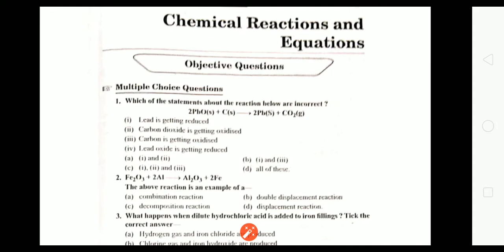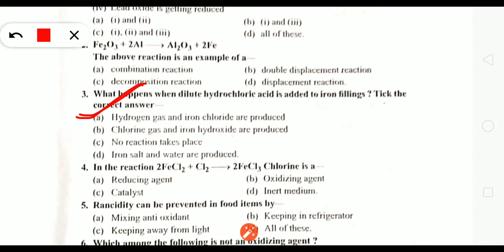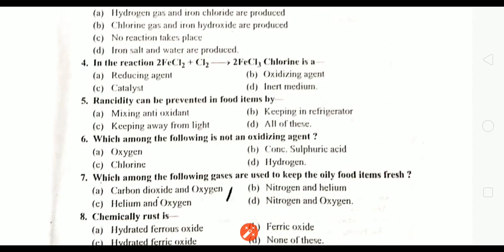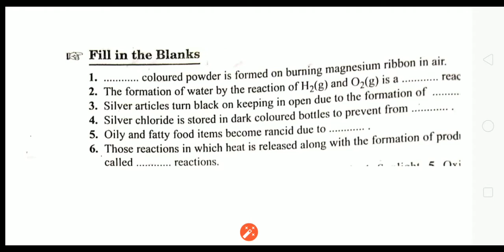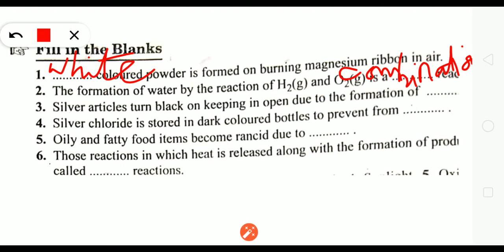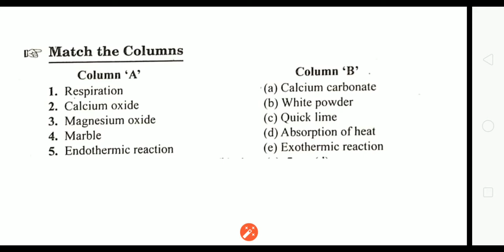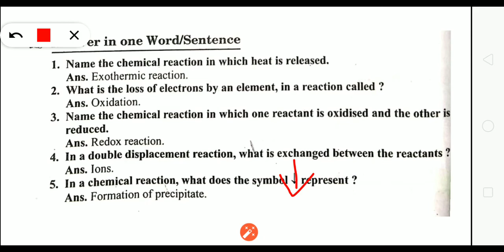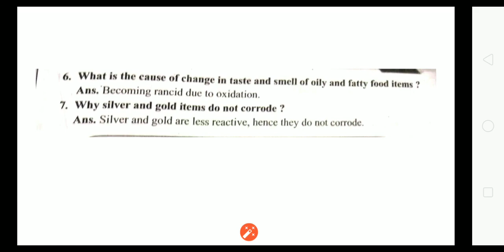Chemical reactions and equations.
yeah video class 10th ke student ke liye bahut hi mahatvpurn hai kyunki is video mein se prashn direct direct aapke board exam 2020 Mein a sakte hain yah video UN vidyarthiyon ke liye bhi bahut hi mahatvpurn hai jo koi bhi pratiyogita pariksha de rahe jiske andar science vishay poochha Jata Hai Jaise abhi pariksha hone wali hamare desh Mein railway group d ki NTPC ki tu uske Najar se bhi Hai video bahut important Hai.